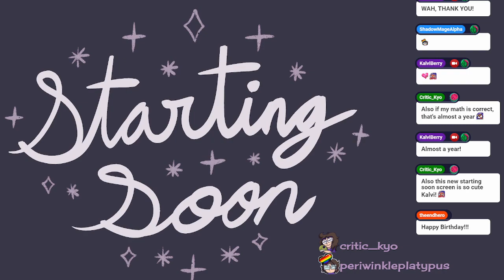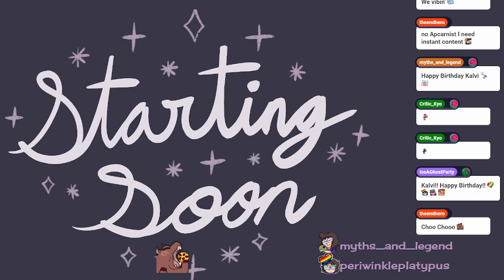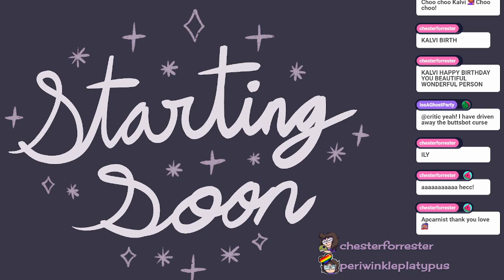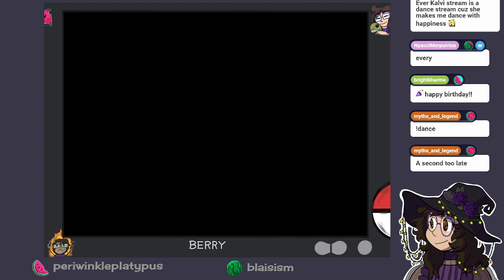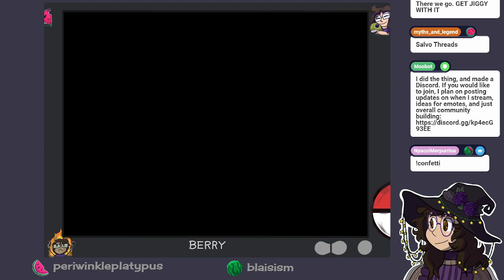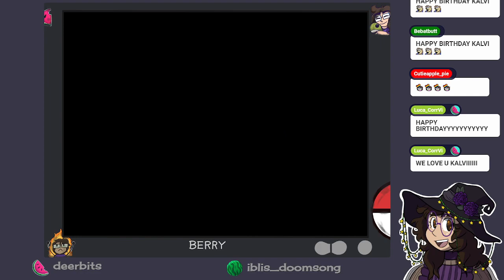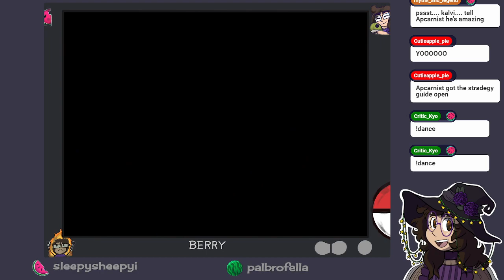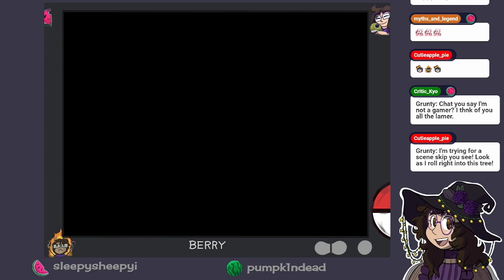Banjo-Kazooie - Part 1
Video comes from the Twitch Stream, which you can watch live